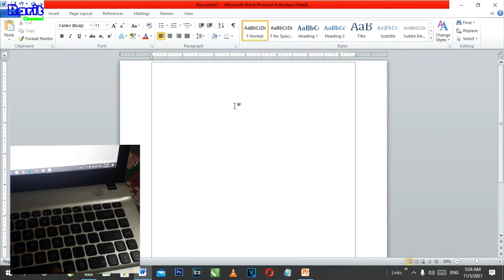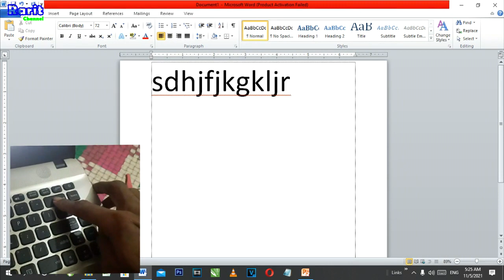Cara Mengatasi Tombol BackSpace tidak berfungsi di Office Word_Block Teks BackSpace No Respon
TombolBackSpaceTidakBerfungsi
DiWord
BlockTeksBackSpace

Cara mengatasi Tombol Keyboard Laptop tidak berfungsi_Error Lengket Tekan Sendiri